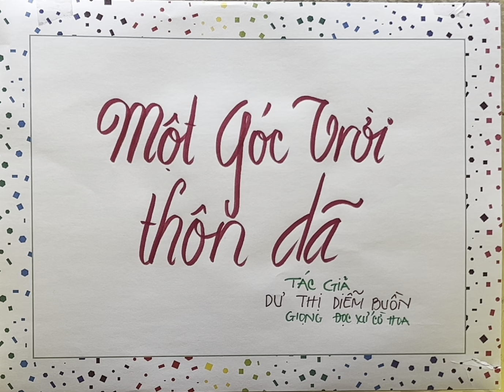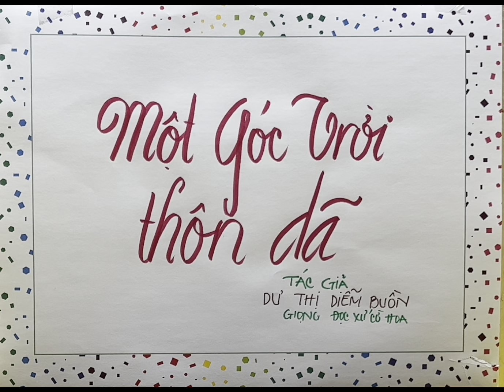#440 MỘT GÓC TRỜI THÔN DÃ - TG DƯ THỊ DIỄM BUỒN, Giọng Đọc Xứ Cờ Hoa p6